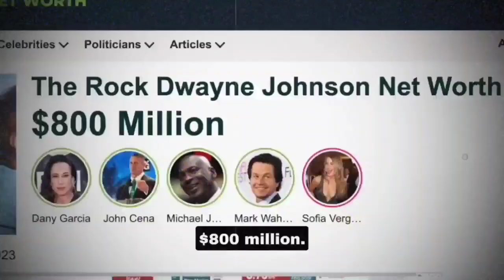The Rock and Oprah's Shocking Agenda Exposed by Jason Momoa...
In this video, we delve into the startling revelations brought to light by Jason Momoa about the hidden agendas of two of Hollywood’s biggest icons, The Rock and Oprah. As whispers of a disturbing conspiracy swirl, Momoa steps forward, shedding light on the darker side of these beloved figures. From allegations of manipulation and control within the industry to unsettling ties with controversial figures, we explore the shocking secrets that are now coming to the surface. Join us as we uncover the truth behind The Rock and Oprah’s carefully crafted public personas and the ripple effects of these revelations on their careers. Don’t miss out on this eye-opening exposé that’s sure to leave you questioning everything you thought you knew about these stars.